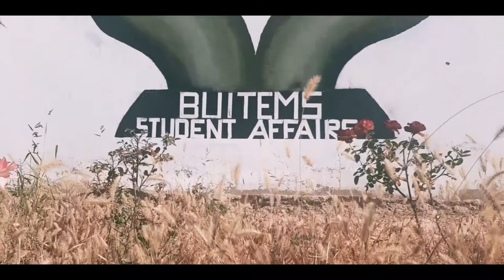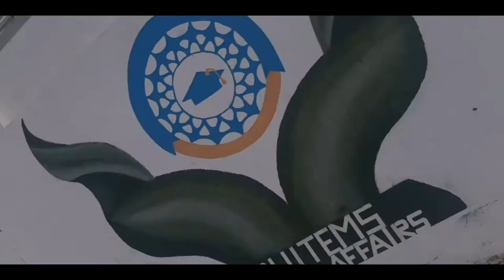GOODBYE 2nd SEMESTER - BUITEMS Quetta - Aqib's Vlogs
This VideoLog is about the LAST DAY of 2nd Semester.
The Balochistan University of Information Technology, Engineering, and Management Sciences (BUITEMS) is a public research university in Quetta, Balochistan, Pakistan. The Government of Balochistan chartered the university on 18 July 2002. The university officially commenced its academic activities in October, 14th 2002 with three undergraduate programs in Computer Science, Computer Engineering and Business Administration with an initial enrollment of 90 students. The university is structured around four campuses that focus on Engineering, Information Technology Business, Arts, and Life Sciences consisting of 30 academic programs at undergraduate and graduate levels.

I am Muhammad Aqib from Quetta, Balochistan.
I am trying to make videos on my daily life and highlight the beauty of Quetta Balochistan.